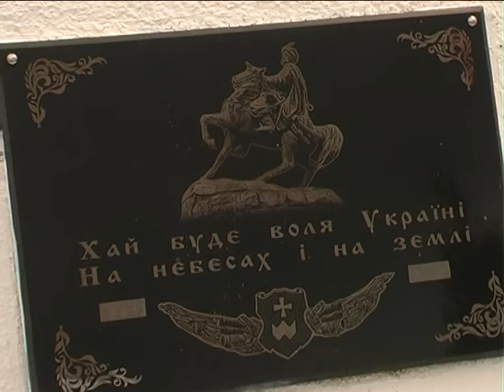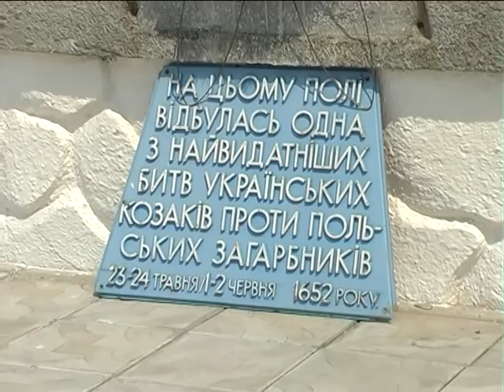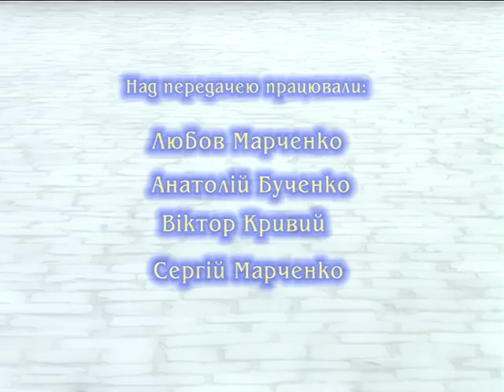Терра Хмельниччина (Тиміш)